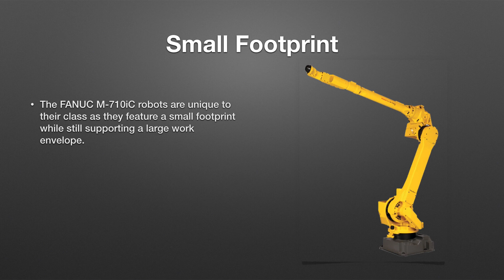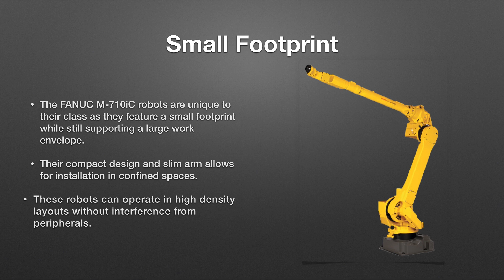FANUC M 710iC Robot Series - Robots Done Right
Discusses the FANUC M-710ic medium payload robot series, including specifications, model variants, benefits of their smaller footprint, applications that the robot can perform.

For more information on the FANUC M-710ic industrial robots visit our